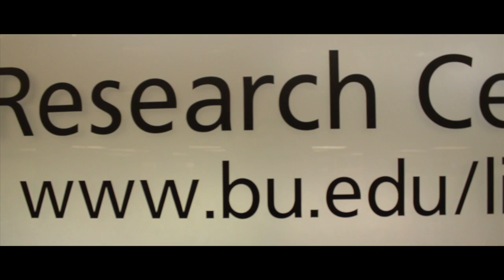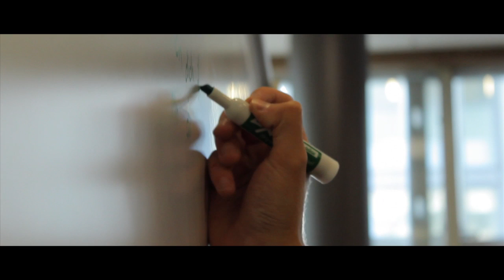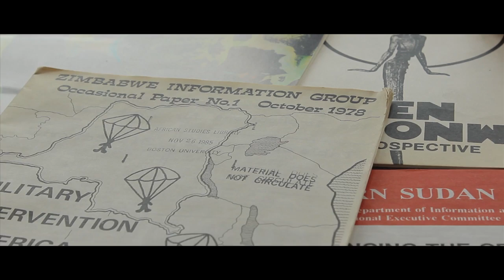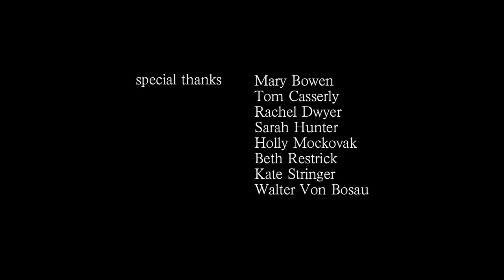Mugar is Ready for You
Join us at Mugar this fall!